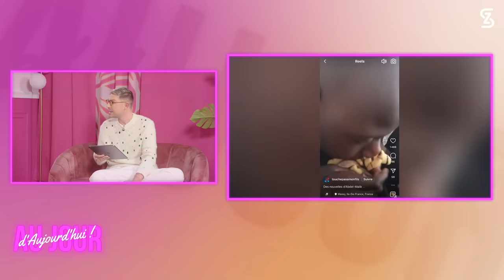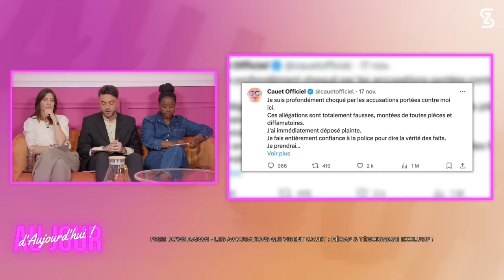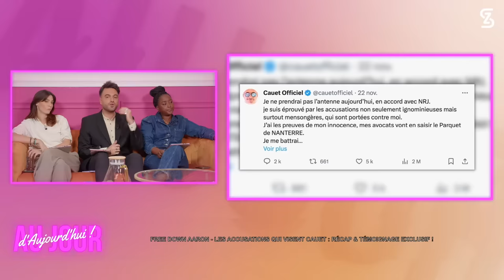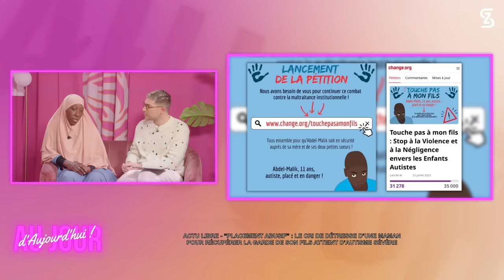AJA157- TESTAMENT MAEVA, CARLA sur W9 SOUS INFLUENCE, CAUET témoignage ÉMILIE, TOUCHE PAS À MON FILS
Carla Moreau de retour sur W9 elle fait des révélations déconcertantes, maeva Ghennam arrête tout et change vie, Jessica Thivenin actuellement en thérapie de couple avec son mari Thibault Garcia a des propos qui ne passent pas. Comprendre les accusations qui visent l’animateur Cauet : Emilie Amar ancienne candidate des Ange témoigne.

Joy la joueuse 271 de « Squid Game le Défi » la seule candidate Française nous dévoile les secrets du tournage en exclusivité pour AJA, Chani Lenglet l’ex de Virgil nous partage sa nouvelle vie et Seta la maman de Abdel-Malik qui se bat pour sauver son fils qui lui a été arraché témoigne en plateau et appelle à l’aide !

00:00:00 INTRO
00:06:49 POPUP - CARLA MOREAU
00:20:00 DOWN ALEXANDRA - MAEVA GHENNAM
00:44:35 DOWN DJINDA - JESSICA THIVENIN GARCIA
00:44:35 LES SECRETS - JOY SQUID GAME LE DÉFI
01:06:01 FREE DOWN AARON - CAUET / EMILIE AMAR
01:33:16 LA COCOTTE - CHANI
01:33:16 ACTU LIBRE - TOUCHE PAS À MON FILS

Disclaim:
Mon livre: Pour Devenir qui je suis